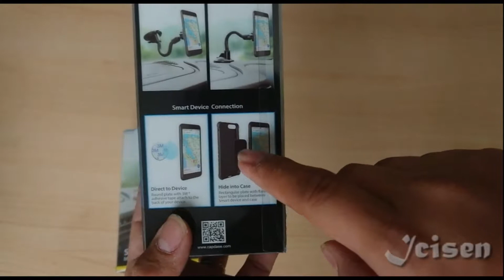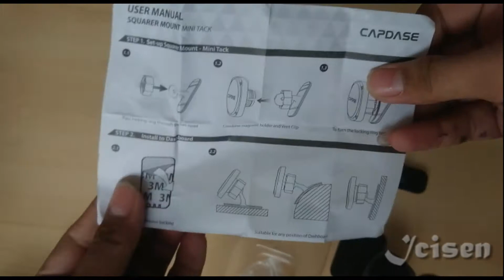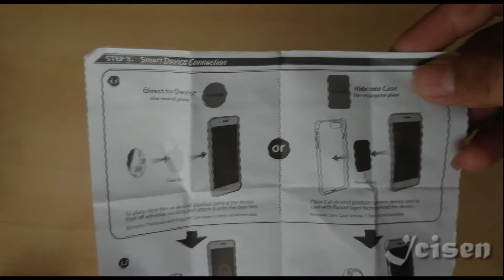Unboxing Capdase Car Holder Magnetic Mini Track & Suction Cup Pro For Dashboard / Windshield